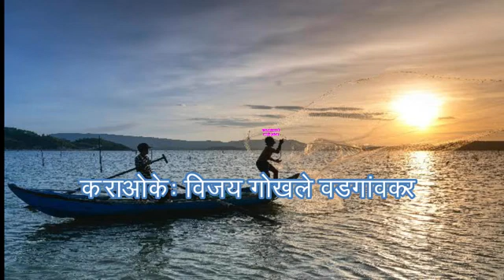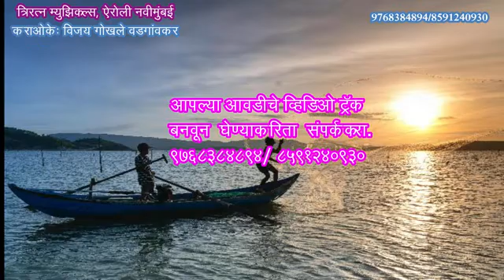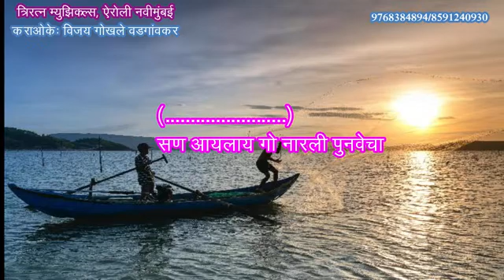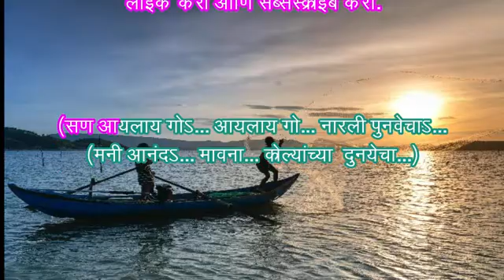San Aaylay Go Narali Punvecha karaoke with scrolling lyrics by Vijay Gokhale,Triratna Musicals.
This Karaoke is made for only entertaintment purpose and not for commercial purpose.All Rights of this songs goes to its original producers.